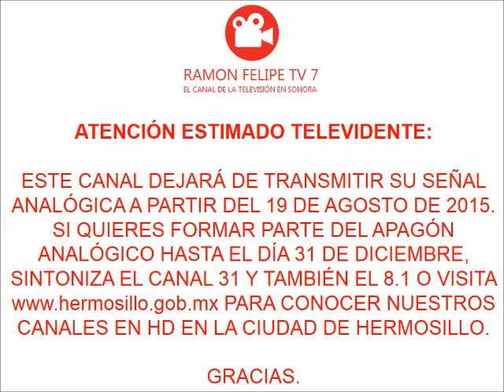Mensaje aparecido en el cierre de transmisiones de Ramón Felipe TV 7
Se trata sobre el cambio de la señal de analógica a la digital.